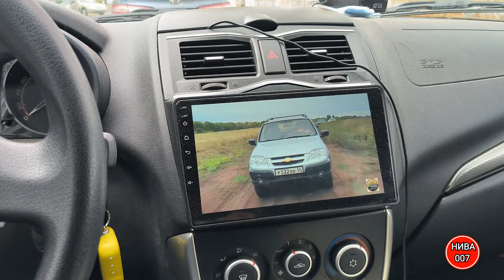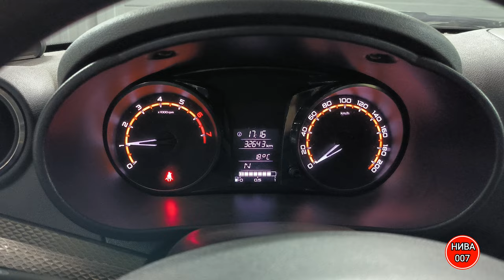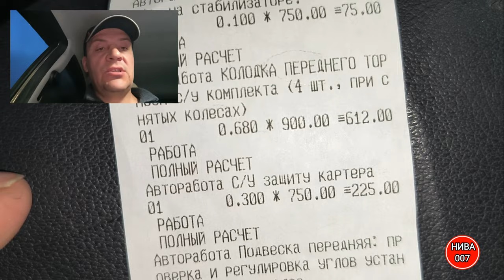ВИБРАЦИЯ НА ЛАДА ГРАНТА АКПП